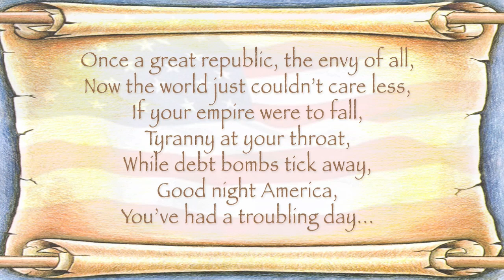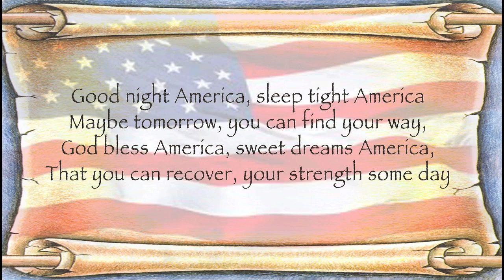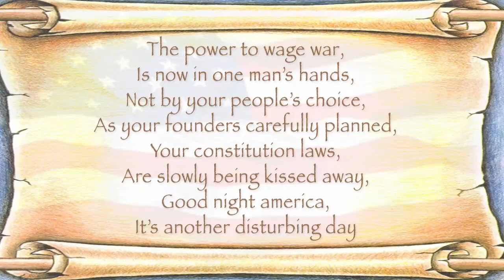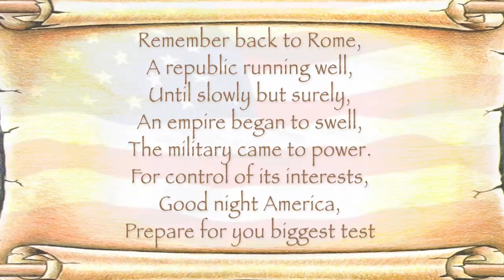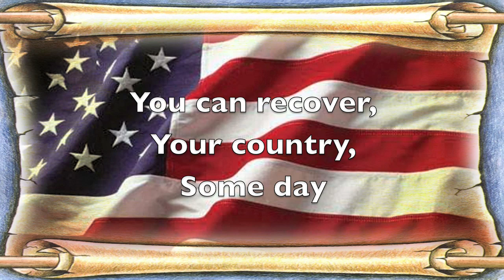Good Night America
A lullabye for America, as she is having some tough days... with more to come. Based on some reading of/listening to Chalmers Johnson, his book, "Blowback",  this song came shortly thereafter. My wife heard me playing around with this and said that sounds like a lullabye. So be it. This song is a lullabye for America. Good Night America, sleep tight...